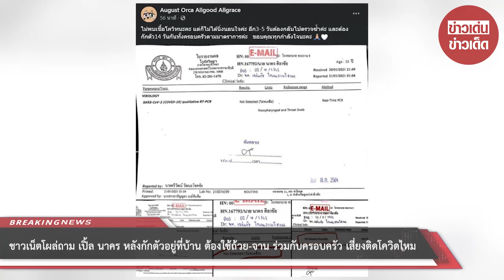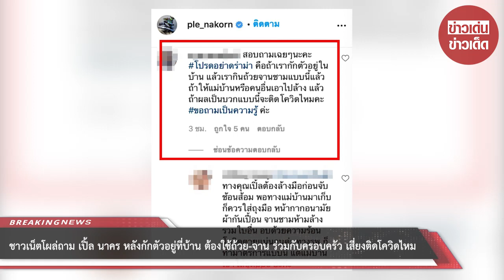ชาวเน็ตโผล่ถาม เปิ้ล นาคร หลังกักตัวอยู่ที่บ้าน ต้องใช้ถ้วย-จาน ร่วมกับครอบครัว เสี่ยงไหม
ขอบคุณที่มา :
ขอขอบคุณข้อมูลจาก: